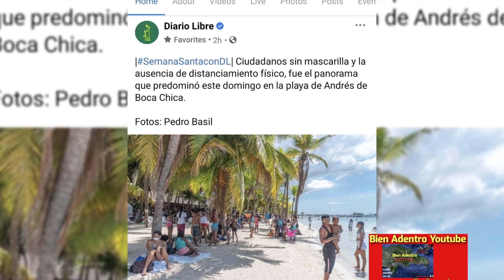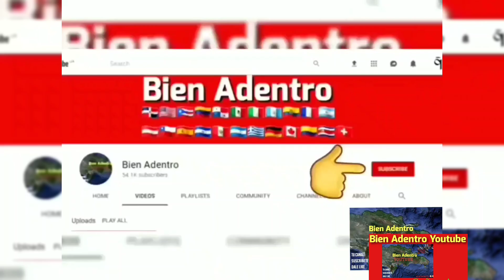David Collado el ministro de turismo de RD publica en su Twitter como estaba Boca Chica segun el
Ciudadanos sin mascarilla y la ausencia de distanciamiento físico, fue el panorama que predominó este domingo en la playa de Andrés de Boca Chica.